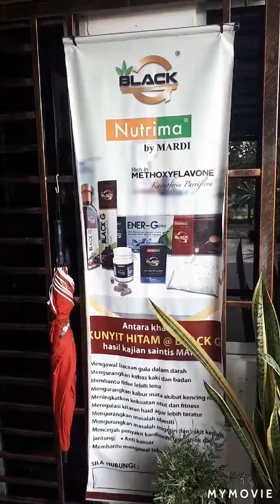BLACK G LIQUID TAK ADA PACK BARU - JANGAN TERTIPU !!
: Dapatkan info lengkap di website ini